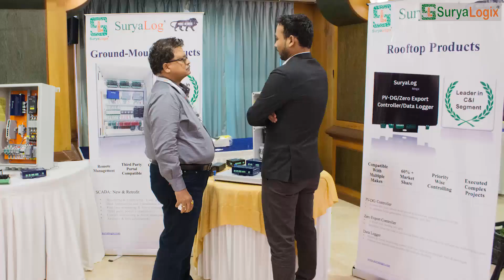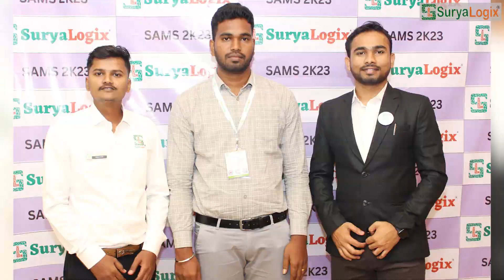SuryaLogix Solar Asset Management Training Series - Pune 2K23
Suryalogix was very happy to see huge response to learn & upgrade the knowledge regarding Solar Assets Management.

We always believe in knowledge sharing to our partners, hence we decided to conduct various training series offline/online in multiple cities.

As a part of it we had our session in Pune wherein 50+ Companies sent their representatives.
Here are some glimpses of the event